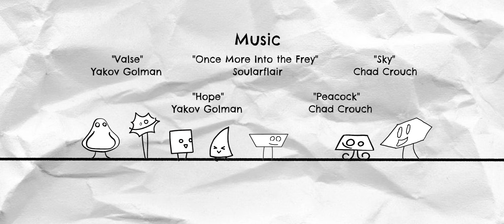Shapism - Animated Short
When Tryan the triangle gets lonely, he searches for new shapes to befriend. But finding the right ones proves difficult. Along his journey, Tryan comes to a new understanding about how others are treated based on their looks. He learns that the best friends are the ones that embrace each others differences.

Student film animation created by Animation Anteaters at UCI.

Lots of people put a ton of love into this, we hope you enjoy watching it as much we loved making it :)